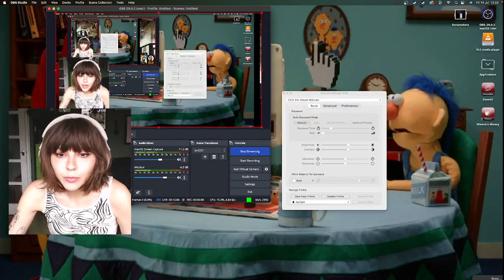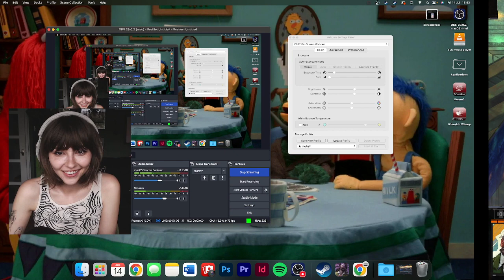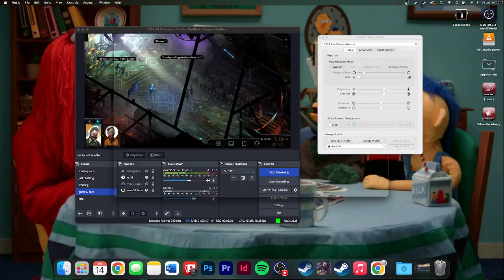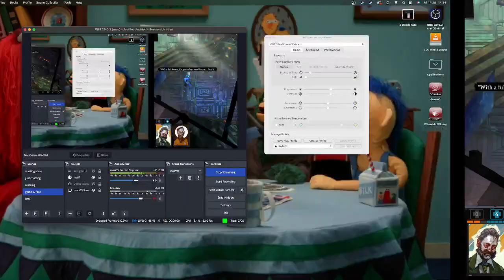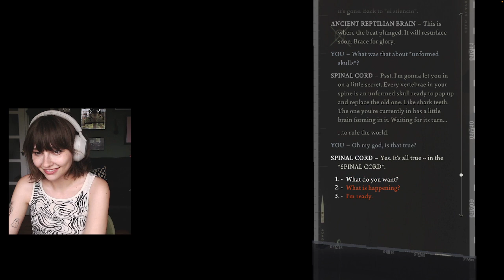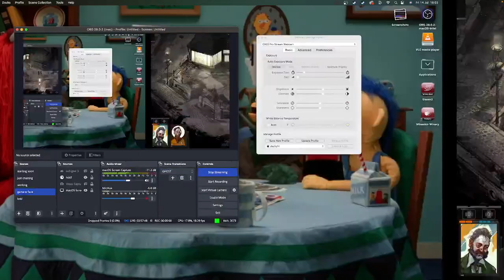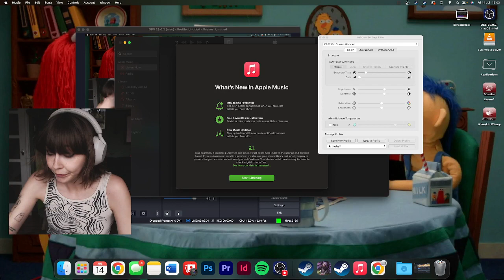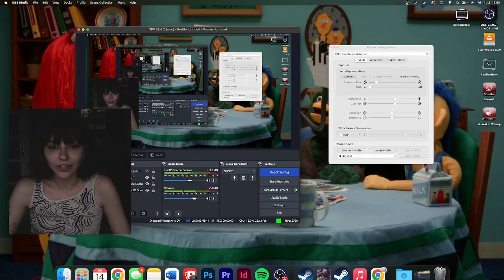the wife respecter has logged on [disco elysium pt xi] (14-07-2023)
timestamps
00:00 intro / chat
03:50 disco elysium gameplay
35:42 cursed church gameplay
54:40 uncursed gameplay resumes
56:44 brb
1:00:30 disco elysium gameplay
2:49:16 brb
2:52:56 disco elysium gameplay
3:40:12 end stream / chat